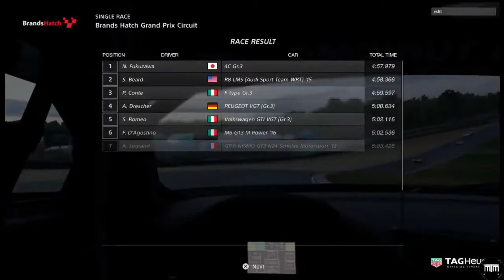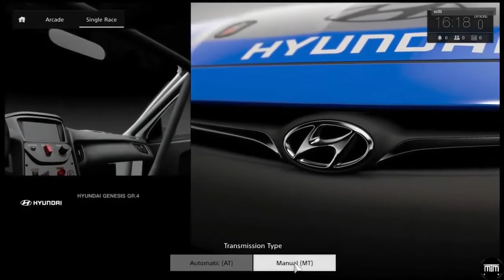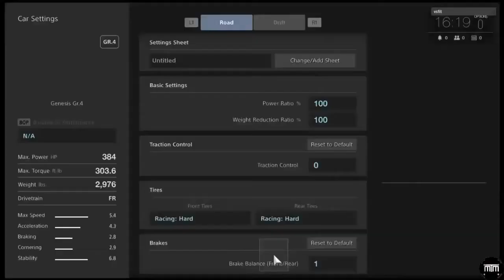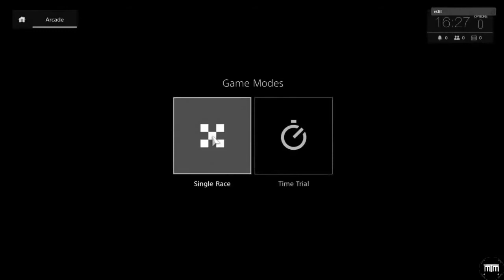Gran Turismo Sport Beta ONLINE RACE - AUDI R8 LMS and Hyundai GENESIS